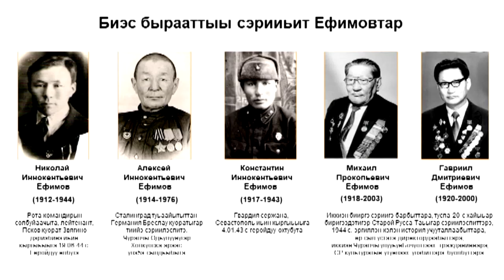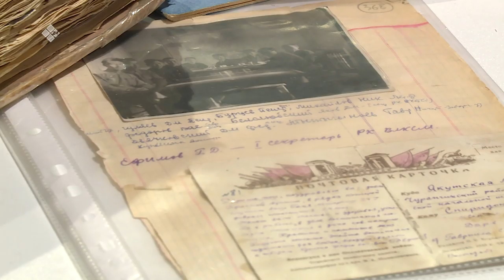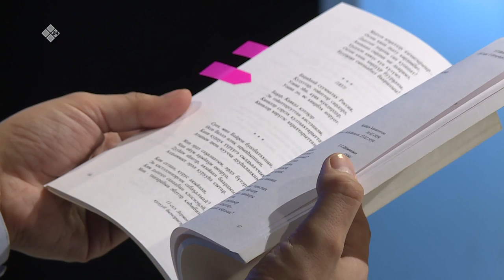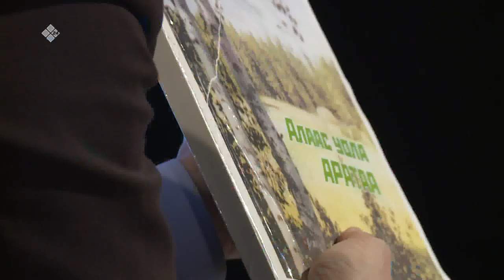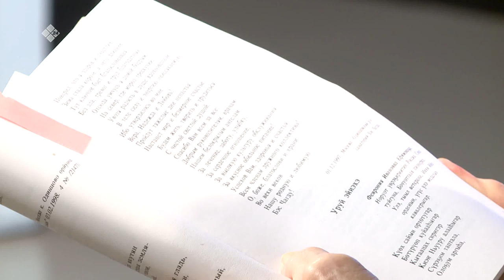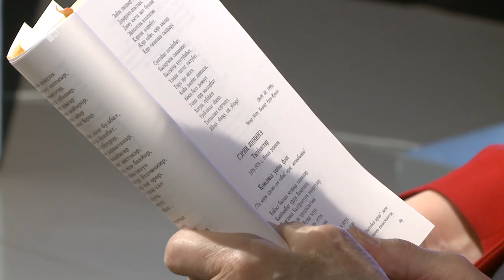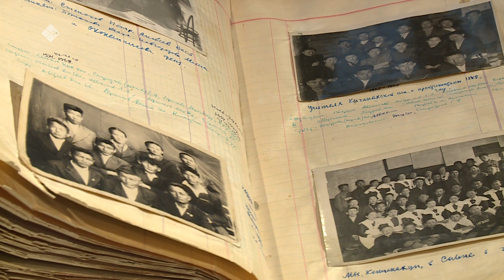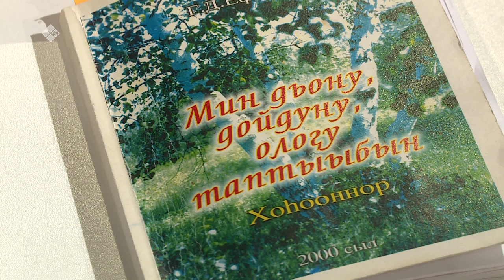«Сэһэн сирэ» биэриигэ: Гаврил Ефимов төрөөбүтэ 100 сыла (19.02.20)